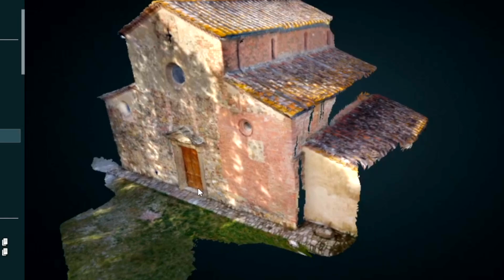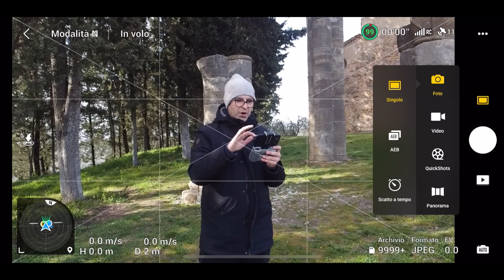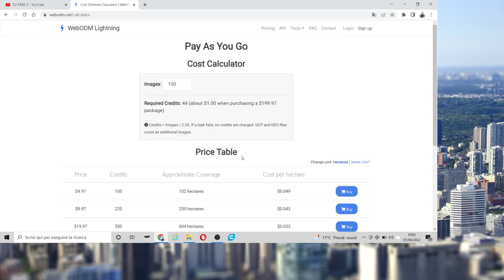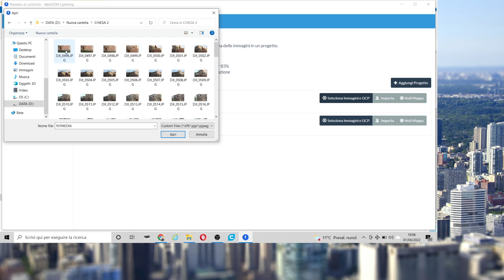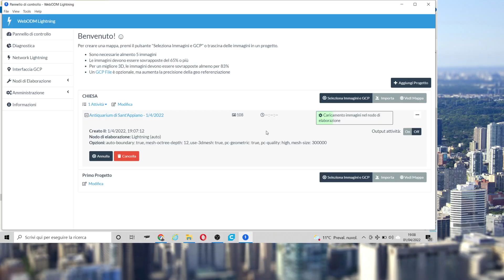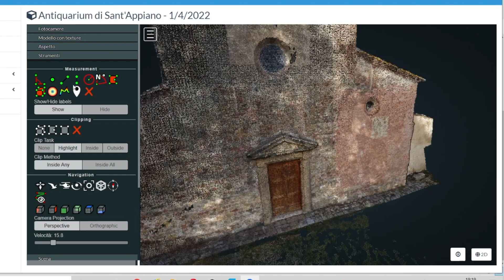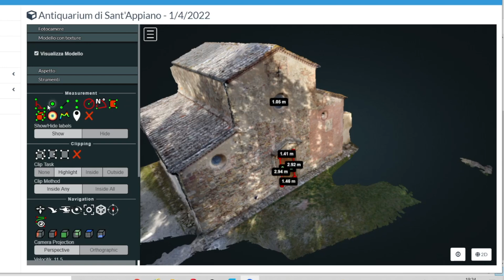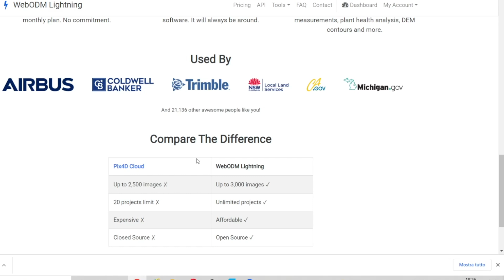RILIEVI 3D CON DRONE -WEB ODM Lightning - Fotogrammetria Risultati professionali !!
Un’applicazione questa webOdm estremamente utile ! Ho eseguito un volo manuale, impostato lo scatto automatico ogni 3secondi, realizzato 100 foto volando circa 5 minuti . Ho caricato le foto nel programma e in 15 minuti ho ottenuto il modello in scala reale georeferenziato dell’edificio ! Che spettacolo ! Posso avere le misure di tutto alla portata di un click ! Troppo facile !!!
Adesso con Web ODM Lightning non ci sono più' scuse, anche se hai un PC poco potente puoi usarla e l'installazione è alla portata di tutti !!

PROTEZIONE ELICHE DJI MINI 2 E MINI SE
DJI Mini SE fly more combo
DJI Mavic Mini Fly more combo +sd 128gb
Custodia simpatica a buon prezzo per Mini 2
Il Mio PC con il quale faccio Tutto:
Il mio smartphone: iPhone 11
La mia stampante 3d ARTILLERY GENIUS PRO